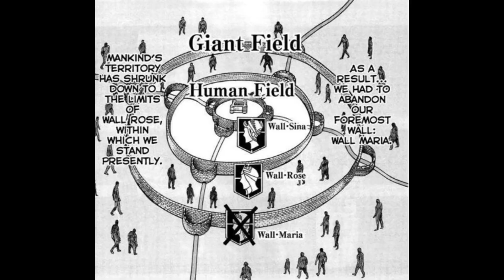Comic analysis (AOT Freedom concept)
Series: Attack On titan

Zoo-wee mama